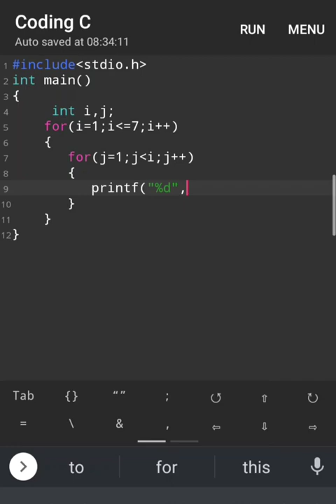#8 C program | coding c | c language | binary pattern | C programming shorts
C programming basic structure (Binary Pattern) tutorial
1
01
101
0101
10101
010101

About C:
    The C language is developed by Dennis Richie in 1972 at the "Bell Laboratories" for creating system application that directly interact with the hardware devices.C is the most widely used computer language.

Why to learn C programming :
C programming language is a must for student and working professionals to become a great software engineer specially when they are working in software development domain. I will list down some of the key advantage of learning C program ming:

structured language
It products efficient programs
it can be handle low-level activities

Fact about C:

C was invented to write an operating system called Unix.

C is a successor of B language which was introduced around the early 1970s.

the language was formalised in 1988 by the American National standard institute (ANSI).

The unique OS was totally written in C

Today C is the most widely used and popular system programming language.

Semicolons:

In a C program, the semicolon is a statement
terminator. That is, each individual statement must be
ended with a semicolon. It indicates the end of one
logical entity.

Identifiers:

AC identifier is a name used to identify a variable,
function, or any other user-defined item. An identifier
starts with a letter A to Z, a to z, or an underscore
followed by zero or more letters, underscores, and
digits (0 to 9).
C does not allow punctuation characters
Such as @, S, and % within identifiers. C is
a case-sensitive programming language.
Thus, Manpower and manpower are two differents

The following list shows the reserved words in C.
These reserved words may not be used as constants
or variables or any other identifier names.
else
switch break
auto
long
typedef case
register
extern
enum
float
short
union char
return
unsigned const
for
void
signed
volatile default
continue
sizeof
goto
if
while do
static
intstruct
double
Packed

printf() and scanf() in C :

The printf() and scanf() functions are used for input
and output in C language. Both functions are inbuilt
library functions, defined in stdio.h (header file)

printf() function:

The printf(0 function is used for output. It prints the
given statement to the console.
The syntax of printf() function is given below:
printf("format string",argument_list);
The format string can be %d (integer), %c (character),
%s (string), %f (float) etc.

Scanf() function:

The scanf() function is used for input. It reads the
input data from the console.
Scanf("format string",argument_list);

Topic will cover :

how to learn basic of c language
basic ofc language
programming through c
programming in c language
program to print pattern
pattern printing program
program to print a pattern using c language
variable in c language
what is printf() function
what is Scanf() function
why we use samycolon; at the end of line
what is \n
for loop
while loop
do while loop
what is for loop
what is while loop
what is do while loop